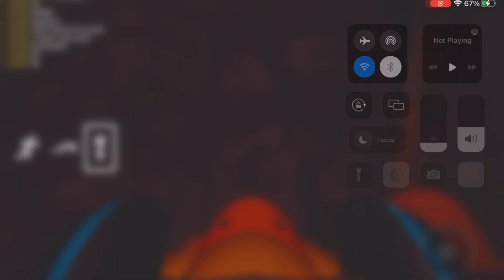JUDY with Madden and Jack